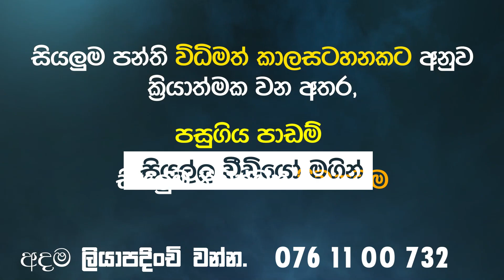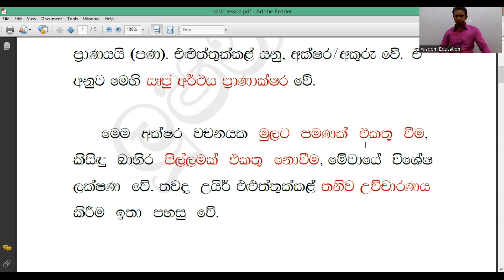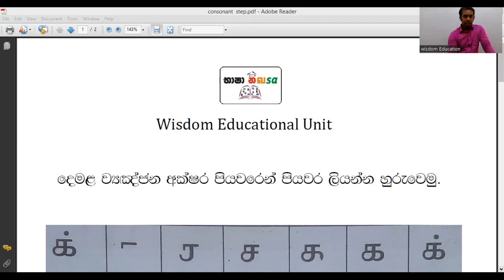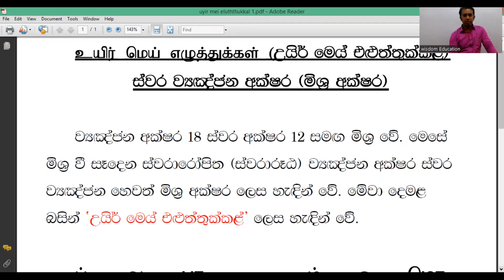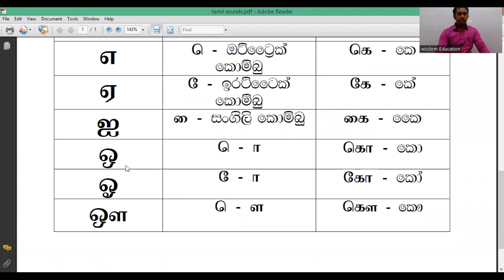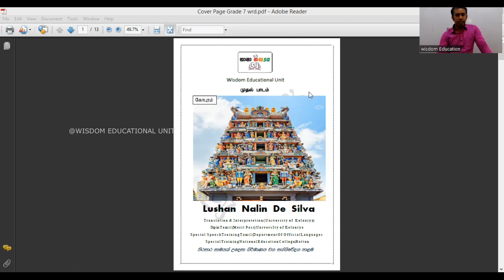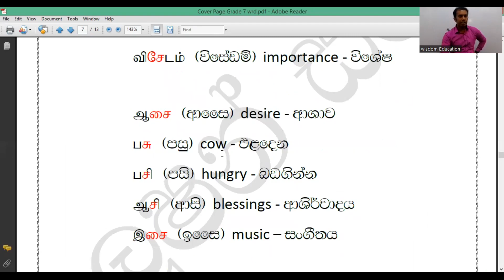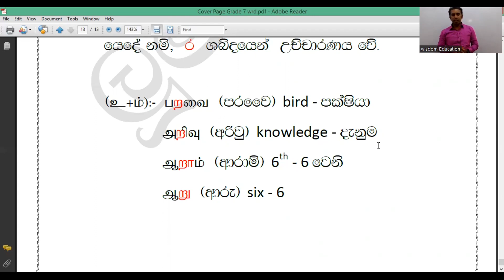දෙමළ භාෂාව - මූලික දැනුම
Wisdom Educational Unit